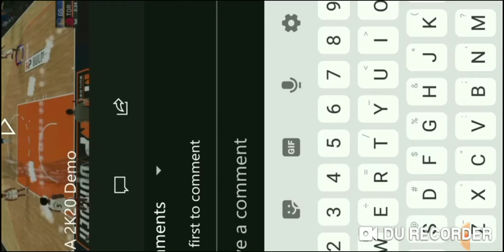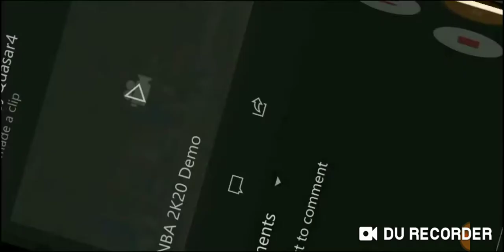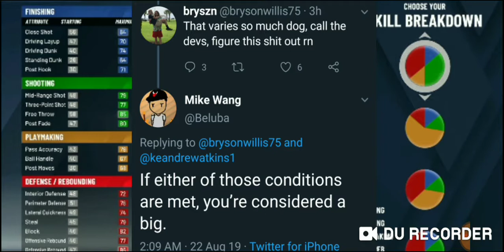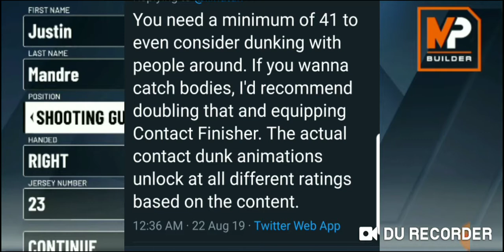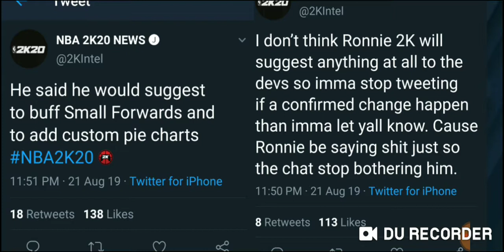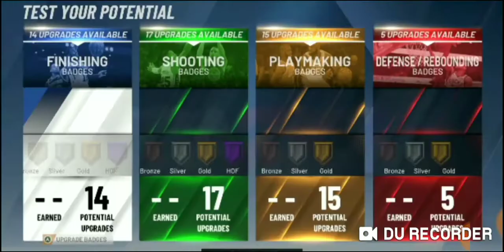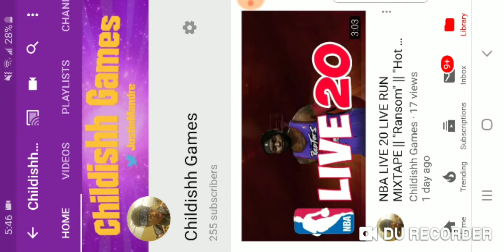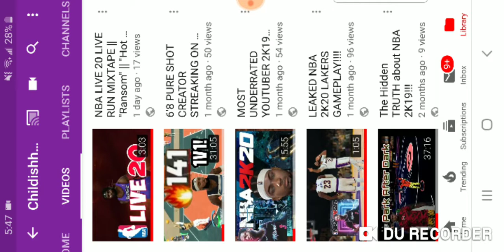NBA 2K20 DEMO WAS 🧢🧢🧢🧢❗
FOLLOW THESE LINKS TO KEEP UP WITH THE EXCLUSIVES!